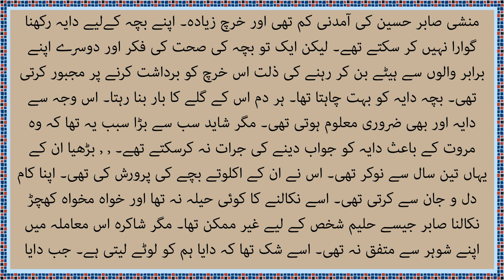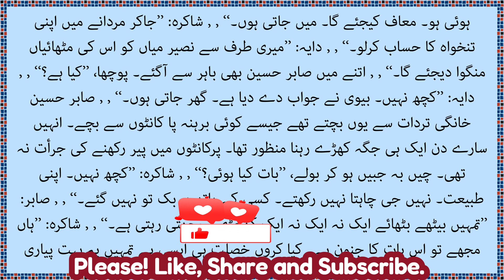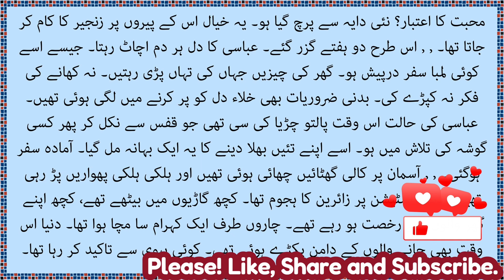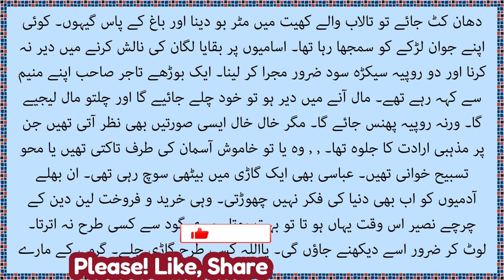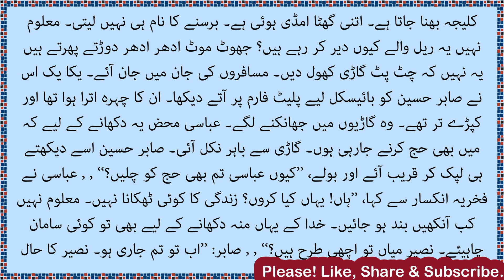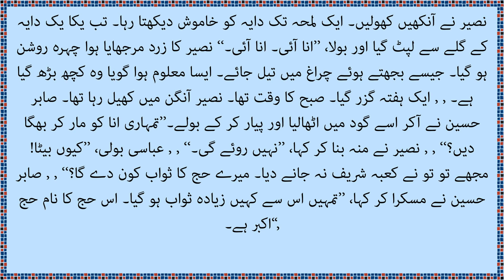Haaj e Akbar حج اکبر….پریم چند Prem Chand